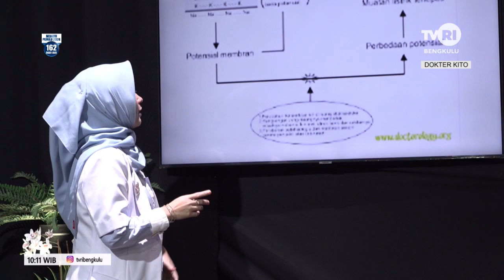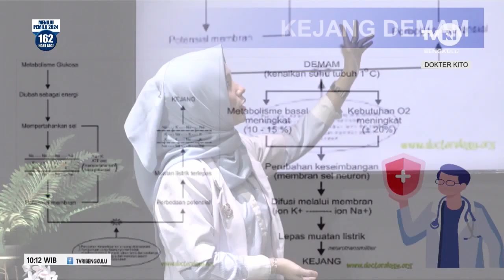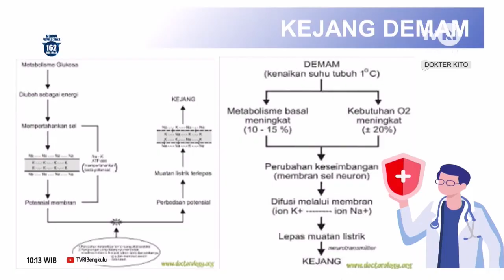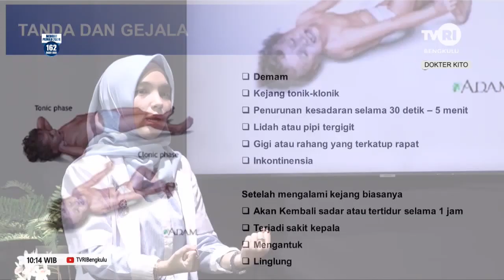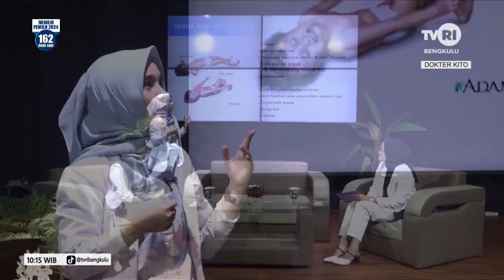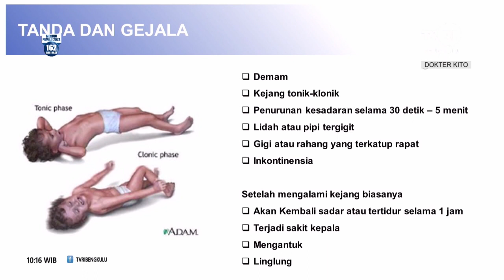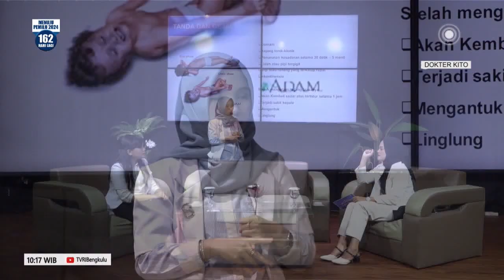DOKTER KITO KEJANG STEP PADA ANAK SEGMEN 2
NS : dr.ELSE GEMPITA
   : dr.LISDA NAOMI
MOD: UTARI NOVANDINI